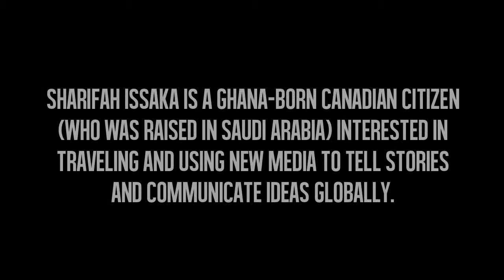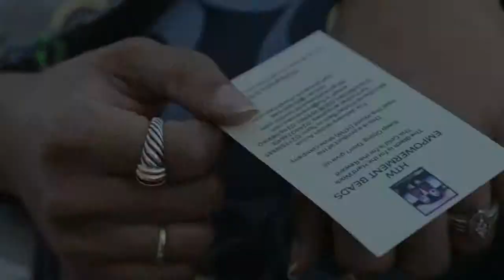Heel the World Tour featuring Tatum Pia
Sharifah Issaka interviews Tatum Pia a freelance fashion stylist and designer in New York